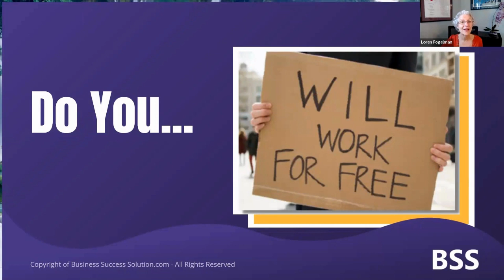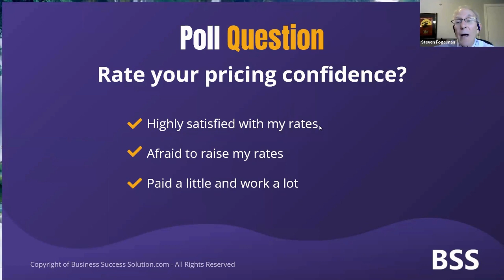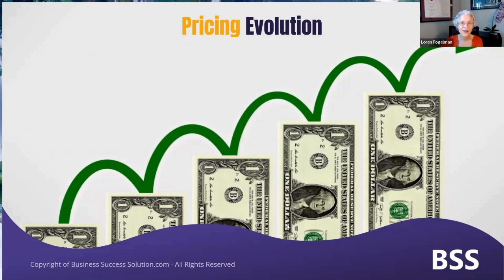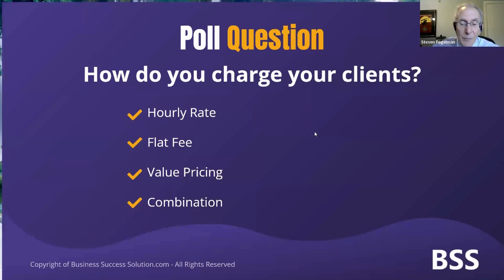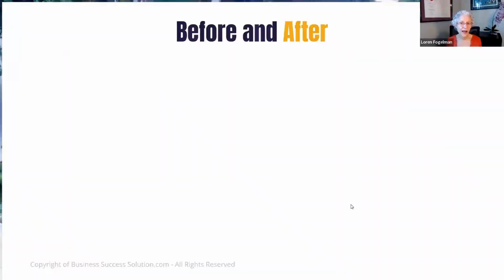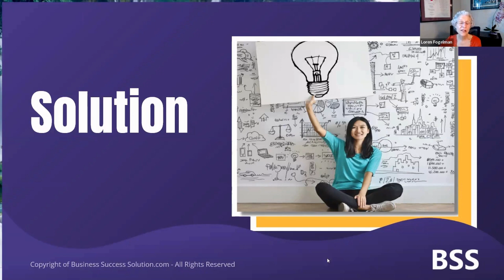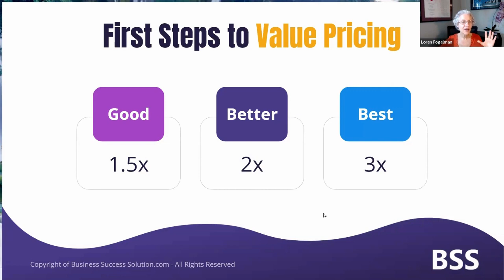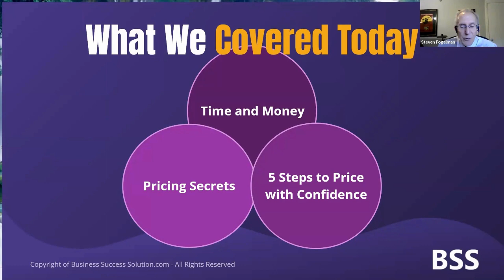How Firm Owners Price with Confidence to Earn More and Work Less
Accounting professionals frequently end up as firm owners because they hit the glass ceiling at work.

The majority of firm owners; however, undercharge for their services.

The line items that are never invoiced add up to thousands of dollars in lost income - never to be recovered.

There’s a significant cost to running your firm this way. Eventually, you burn out and start to question if it’s all worth it.

Your contribution is greater than the time you spend doing the work.

Now discover the exact steps for accountants, tax professionals and bookkeepers to confidently grow a prosperous firm without burning out.

During this action-packed session you’ll learn:

✅ The #1 mistake that keeps accounting firms small and overwhelmed
✅ How to leverage your expertise to charge the rates you deserve
✅ A proven 5-step blueprint to build a prosperous firm on your terms

Be prepared to roll up your sleeves and apply your brainpower to some new, more effective ways of thinking about how your business creates value for your clients and dive into the many ways to confidently price your accounting, bookkeeping and tax services.

Loren Fogelman
Price and Profit Coach for Accounting Professionals